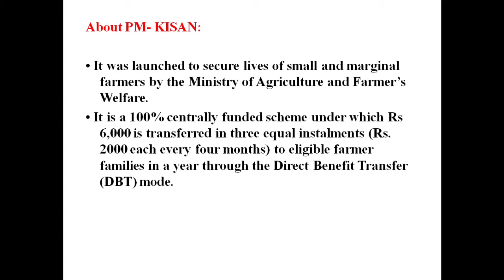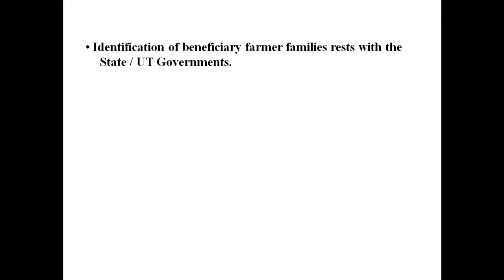PM - KISAN SCHEME MAY 2021- 8th Installment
This video will help viewers to be updated about the current issues going on around the world and will develop a sense of understanding in the global perspective.